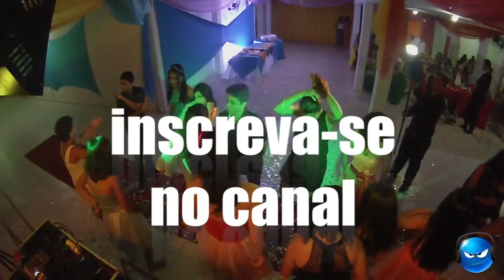after movie dos 15 anos de Sarah cristine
dj blackout Blackout Equipamentos
salão:          Talma Festas
decoração: Talma Festas